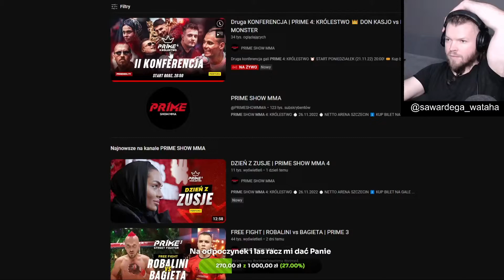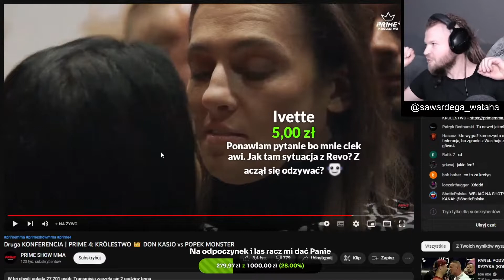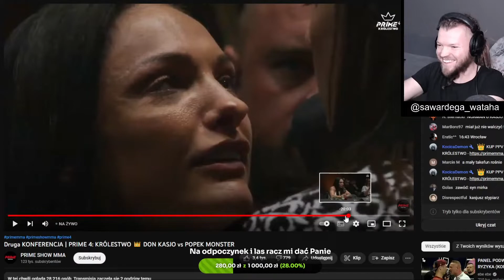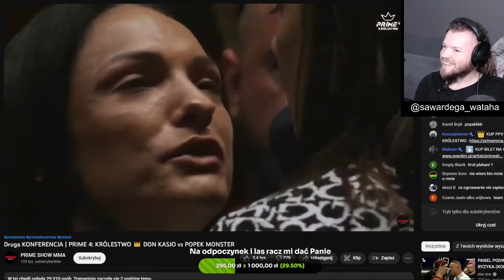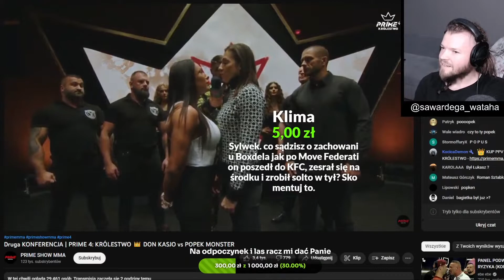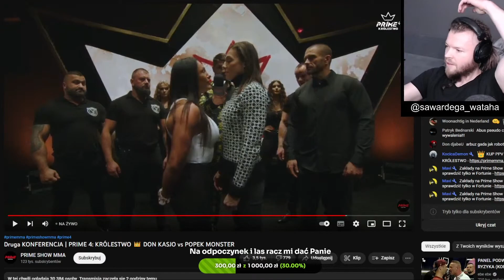WARDĘGA OGLĄDA PANEL PRIME SHOW MMA [KAMERZYSTA VS BAGIETA] *DYMY*